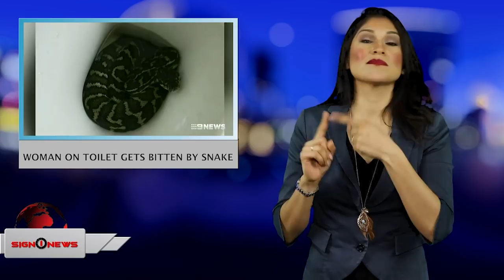Sign1News 1.28.19 - News for the deaf community powered by CNN in American Sign Language (ASL)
TODAY’S HEADLINES:
-Federal employees returned to work today
-State of the Union address will not take place
-Undercover look inside Venezuela crisis
-Woman on toilet gets bitten by snake
-SAG Awards recap, red carpet fashion show